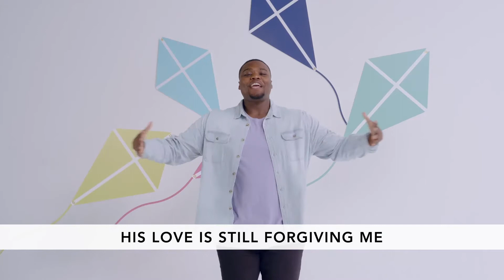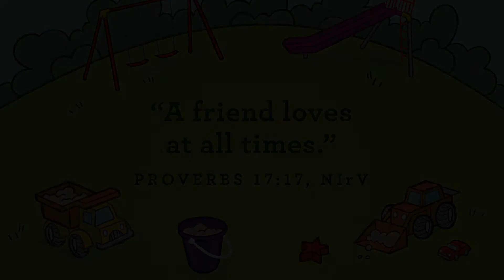Propel Jr Service 2/7/21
Join us as we start our new series "Sand Box"